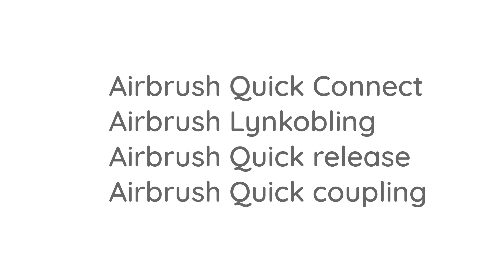Hvordan virker en lynkobling til AIRBRUSH? lynkobling eller quick connect til airbrush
Lynkobling til airbrush - hvordan virker den og er den brugbar?
Jeg bruger dem selv og vil anbefale at bruge dem med luftregulator, da du slipper for at regulere ved kompressoren når der skal reguleres ned fra de 2,2 bar hvis du er tæt på emnet.
Den er også rigtig god hvis du skal have flere airbrushes på samme luftslange. Det gør det nemt at skifte rundt.

Hvis I er interesseret i at vide mere omkring, at male med airbrush, så abonner på min kanal og slå klokken til, for at få en besked når jeg uploader en ny film om airbrush.
Det er et kæmpe arbejde at lave videoer til YouTube,  så støt meget gerne med en kommentar, en ‘thumbs up’, et link til nogen som kunne være interesseret i at vide mere om airbrush eller et abonnement på kanalen.

I kan se mine airbrush kreationer på min hjemmeside fl-air.dk eller søg @fl.airbrush
Mvh Frederik Larsen

00:00 - hvad er en lynkobling/quick connect?
00:40 - hvordan virker en lynkobling?
01:20 - 2 typer af lynkoblinger
02:12 - lappe utætheder med teflon tape
03:55 - outtro